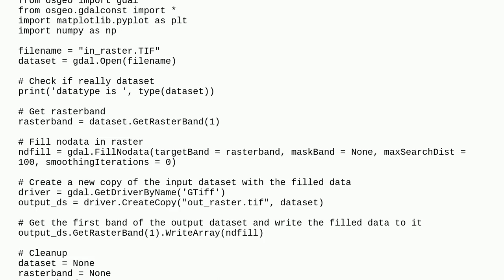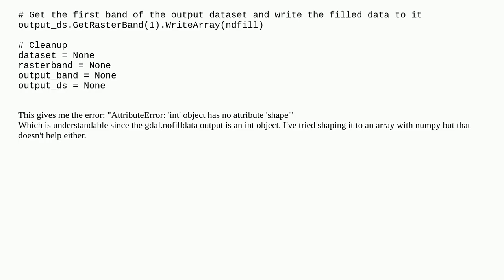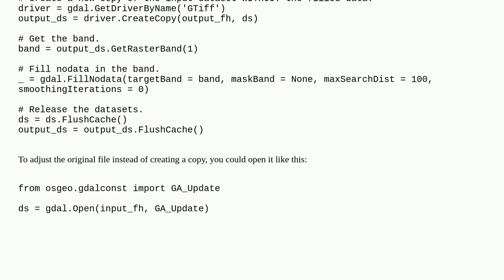GDAL NoDataFill returns as int and won't write to copied raster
A special thanks goes out to the community

  gdal python raster